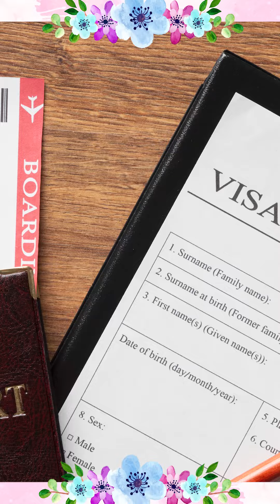क्या आप योग्य व्यक्ति है?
Hare Krishna!
Have you felt dissatisfied with the inaccurate answers on the internet regarding life and spirituality?
Great! Cause here on this channel we will help you with authentic and bonafide answers straight from the Vedic scriptures applicable for the modern time!

According to the latest government policies